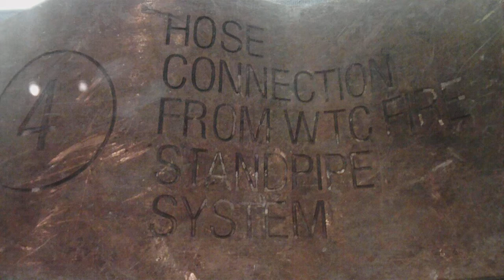World Trade Center Hose Connection From Fire Standpipe System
Where was the water when the buildings fell??
  How come everything flying around in the air was all dry?
There were lots of pipes that should have bee full of water, and also some large water storage tanks that shold have been full , that would have ruptured and made a water mess at some point.
Where was the water?